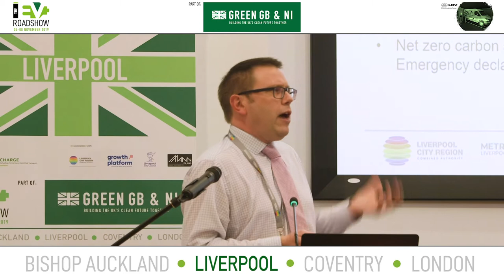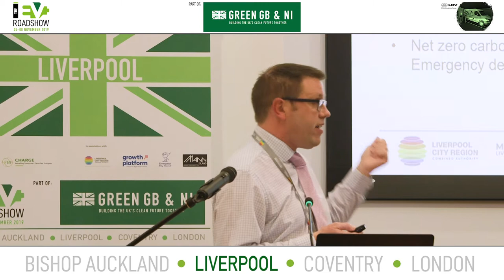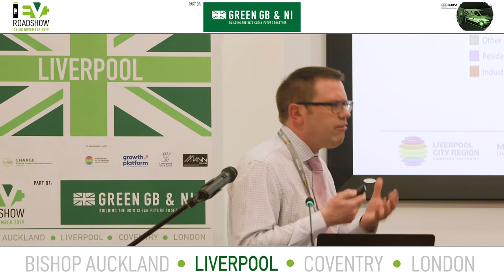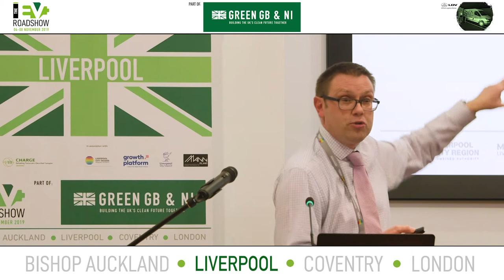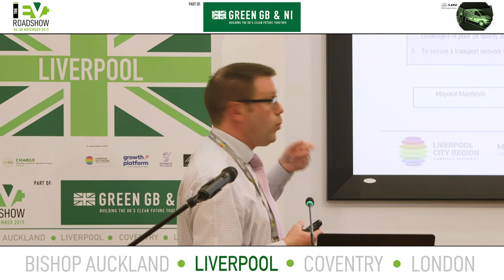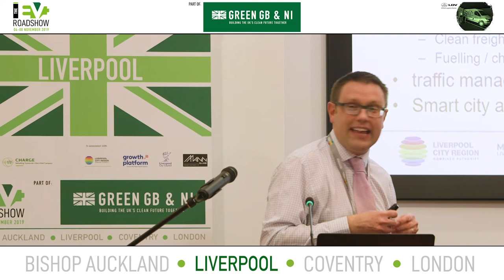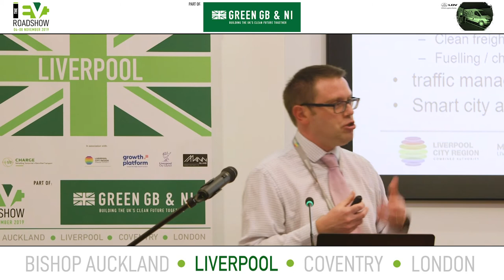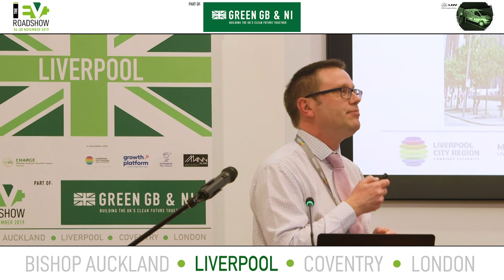EV Roadshow 2019 | Day 2: Liverpool | Huw Jenkins, LCR Combined Authority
The EV Roadshow part of Green Great Britain Week | Building the UK's Clean Future Together | Day 2: Liverpool | Seminar Presentation from Huw Jenkins of the Liverpool City Region Combined Authority